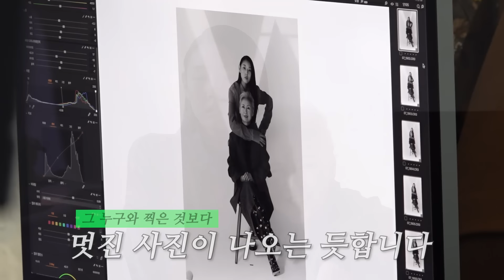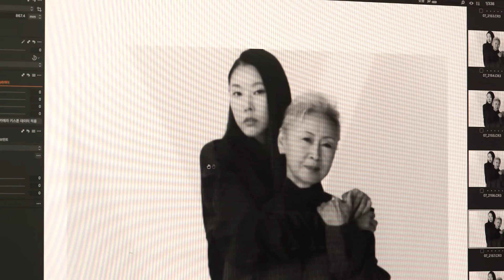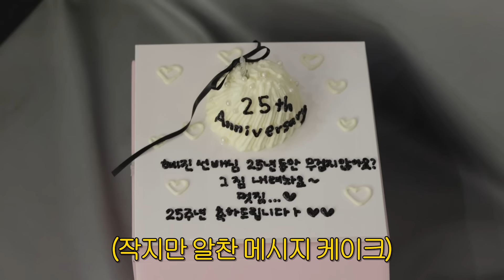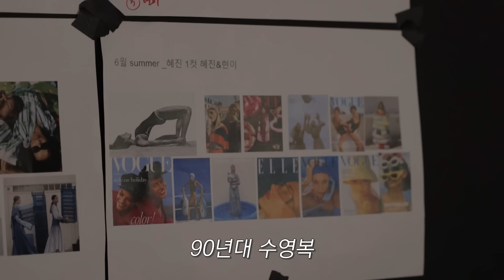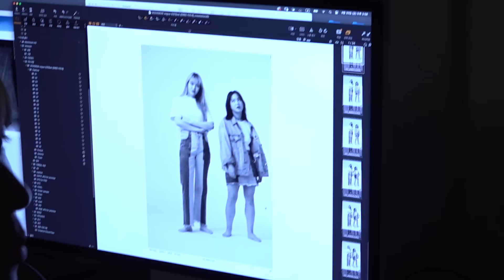데뷔 25주년 파티🎉 세얼간이부터 미우새 식구들까지 총집합! 한혜진 찐친들과 함께하는 좌충우돌 달력 화보 촬영기｜박나래, 이시언, 엄지윤, 세얼간이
올해로 제가 데뷔한지 25년이 되었어요^^
보그코리아와 많은 셀럽분들이 함께 작업한 멋진 사진들이 2025년 달력으로 만들어져 전액 기부됩니다😁
2025년을 계획하는 설레임이 따듯함으로 닿기를 바라봅니다🥰

판매 링크를 아래에 살짝쿵 남겨보아요^^☺️
달력의 판매금은 전액 기부 될 예정이니 여러분의 많은 관심 부탁드려요🙇‍♀️